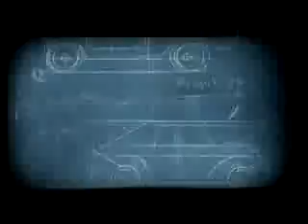Toyota Prius Commercial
Toyota Prius (Hybrid) commercial